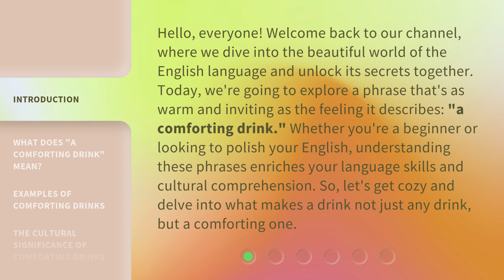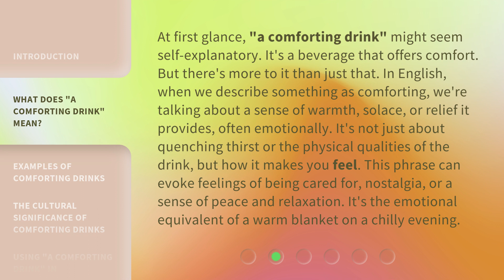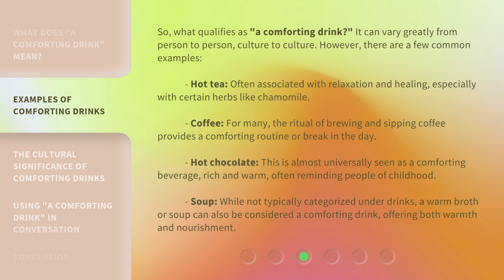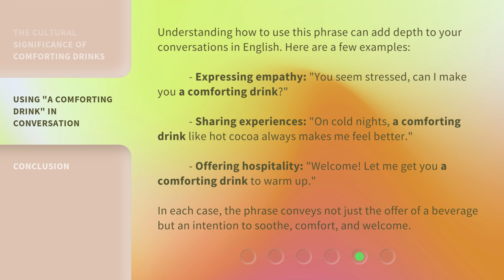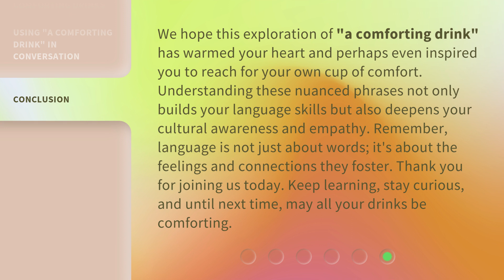A Sip of Comfort: Exploring the Phrase "A Comforting Drink"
A Sip of Comfort: Exploring the Phrase 'A Comforting Drink' • Join us on a journey as we delve into the meaning behind the phrase 'a comforting drink' and discover the soothing power of beverages in times of need.

00:00 • Introduction - A Sip of Comfort: Exploring the Phrase "A Comforting Drink"
00:44 • What Does "A Comforting Drink" Mean?
01:27 • Examples of Comforting Drinks
02:17 • The Cultural Significance of Comforting Drinks
02:59 • Using "A Comforting Drink" in Conversation